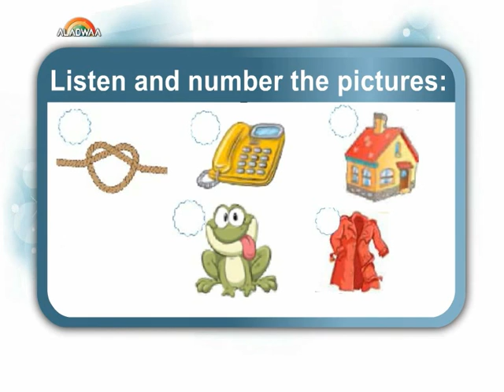Unit 7 " In the department store " - Lesson 4 " phonics time " - check point - primary 3 - 2nd term